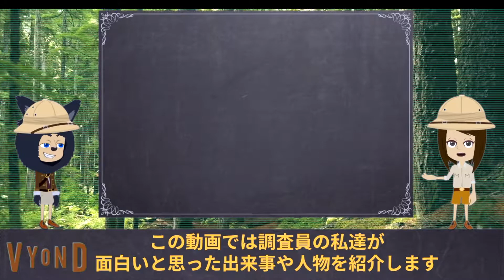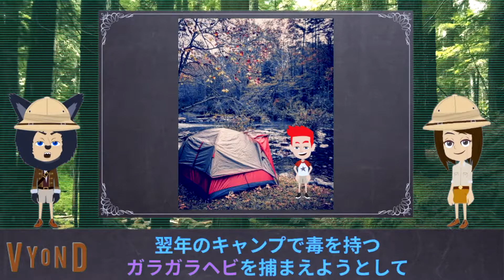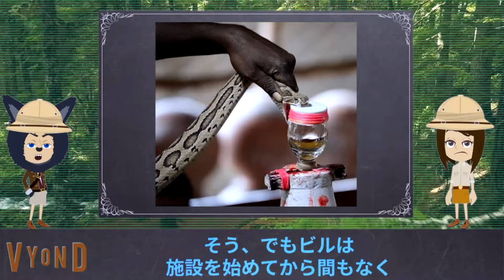【実話】毒ヘビに１７２回噛まれても生き残った男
この動画では調査員の私たちが面白いと思った出来事や人物を紹介します。
今回は毒ヘビ大好きおじさんビル・ハーストさんです。

引用元は WikipediaとThe official website of W.E. "Bill" Haastです。